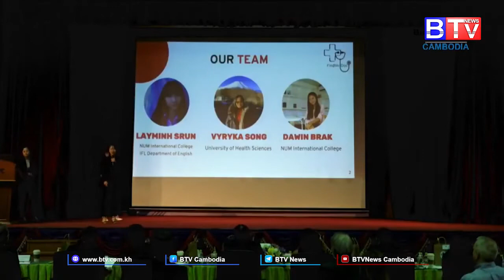កម្មវិធីពីកម្ពុជា ៖ ការទទួលបានចំណាត់ថ្នាក់កម្រិតពិភពលោក របស់សាកលវិទ្យាល័យជាតិគ្រប់គ្រង វគ្គ១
កម្មវិធីពីកម្ពុជា (On Cambodia) ប្រធានបទ​៖ ការទទួលបានចំណាត់ថ្នាក់កម្រិតពិភពលោក របស់សាកលវិទ្យាល័យជាតិគ្រប់គ្រង វគ្គ១